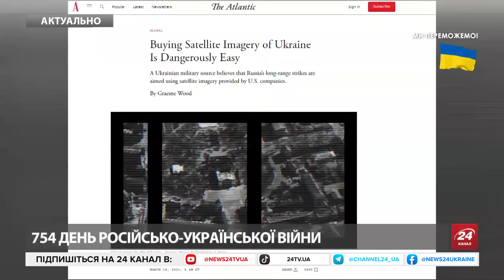СВІТАН: Путін не чекав ЦЬОГО! Російські НПЗ під УДАРОМ / Окупанти готують НАСТУП влітку?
Українські безпілотники атакують нафтопереробні заводи Росії. Удари продовжуються. Цілком захистити свої НПЗ країна-агресор не зможе. Військовий експерт, полковник запасу ЗСУ та льотчик-інструктор Роман Світан зазначив, що насамперед це є удари саме по економіці окупантів. До впливу на полі бою справа швидко не дійде, тому що російська армія не діє з коліс, отримуючи паливо із цих НПЗ. Ворог має певні запаси. Крім того, він прокоментував дії військ РФ, які продовжують застосовувати тактичну авіацію у районі Роботино.